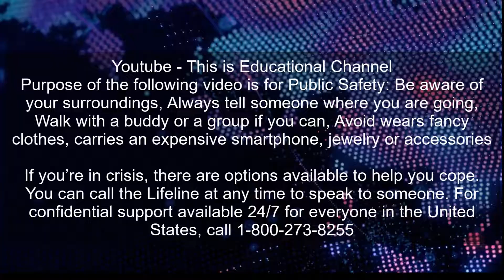NguoiVietHoaKy 22/07/2022 - Tin Tức Người Việt ở Mỹ Trong Tuần 29/52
Tin tức mới nhất về những việc đang xảy ra tại Nước Mỹ mỗi ngày có ảnh hưởng đến cộng đồng người Việt ở Mỹ.
Cám ơn quý vị luôn quan tâm và ủng hộ kênh Việt USA - Nước Mỹ Về Đâu.
Chúng tôi có trang tin tức với những thông tin phong phú về cuộc sống người Việt ở Mỹ.
Tin tức mới mỗi thứ năm hàng tuần.